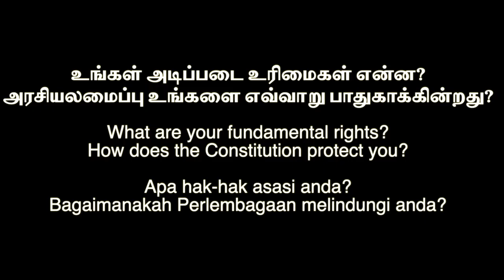உங்கள் அடிப்படை உரிமைகள் என்ன? [Ungal Adippadai Urimaigal Enna]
உங்கள் அடிப்படை உரிமைகள் என்ன?
அரசியலமைப்பு உங்களை எவ்வாறு பாதுகாக்கின்றது?

உங்களுக்கு என்னென்ன உரிமைகள் உண்டு?
என் தனிப்பட்ட உரிமைகளை அரசியலமைப்பு எப்படி பாது காக்கின்றது?

அரசியலமைப்பில் முக்கியமான உரிமைகள் உள்ளன.

[1].  முதல் சுதந்திரம் 5ஆவது பிரிவில் உள்ளது.

இது ‘தனிநபரின் சுதந்திரம்’ என்று அழைக்கப்படுகிறது.

'சட்டத்தின் படி தவிர ஒரு நபர் தனது வாழ்க்கையையோ அல்லது தனிப்பட்ட சுதந்திரத்தையோ இழக்க முடியாது' என்று அது கூறுகிறது.

ஒரு சிறிய குற்றத்திற்கு ஒருவன் தண்டனை பெற்றால், அந்த தண்டனை அவன் செய்த குற்றத்திற்கு ஏற்றதாக இருக்க வேண்டும். (proportionate punishment) (Hukum sepadan).

உதாரணமாக, ஒரு மனிதன் சிறிய ஆளவிலோ பெஇய அளவிலோ பணம் திருடியதால் அவர் கைகளை துண்டிக்க முடியாது.

தண்டனை சட்டத்தின் படி வெரும் சிறை தண்டனை மட்டும் கொண்டதாக இருக்க வேண்டும்.

[2]: பிரிவு 5 'வாழ்க்கை உரிமை' பற்றியும் பேசுகிறது.

நீதிமன்றங்கள் 'வாழ்வதற்கான உரிமை', உங்களது 'வாழ்வின் ஆதாரத்திற்கான உரிமை' என்று விளக்கப் பட்டுள்ளாது: ‘Right to live is right to livehood’ (‘Hak untuk hidup adalah hak untuk mata pencarian’)

‘Right to livehood’ , '(Hak untuk mata pencarian) என்றால் என்ன?
இது உங்கள் தொழில், அல்லது வருமானத்தைப் பெறும் வர்த்தகம் ஆக இருக்கலாம்.

உங்களின் இந்த உரிமையை யாரும் பறிக்க முடியாது.

[3].  8-ஆவது பிரிவு ‘சமத்துவம்'பற்றியது: (Equality/ kesaksamaan)

'சட்டத்தின் முன் அனைவரும் சமம், சட்டத்தின் கீழ் அனைவருக்கும், சம பாதுகாப்புக்கு உரிமை உண்டு' என்று 8-வது பிரிவு கூறுகிறது.
சட்டம் எல்லொரையும் ஒரே மாதிரியாக பாதுகாக்க வேண்டும்.

ஒரு பிரிவில் குற்றம் சாட்டப்பட்ட எல்லொரும் ஒரே குற்றத்திற்காக ஒரே மாதிரியாக நடத்தப்பட வேண்டும்.

ஒரு நபர் பஹாங்கில் பிறந்திருந்தால், கோலாலம்பூரில் வேலை செய்வதை யாரும் தடுக்க முடியாது.

சபாவில் பிறந்த ஒருவர் கோலாலம்பூரில் வேலை செய்ய அனுமதிக்கப்படுகிறார்.

நிலம் வாங்குவதோ, வைத்திருப்பதோ, விற்பதோ, ஒரு வர்த்தகம் ஆரம்பிப்பதிலோ (Business), ஒரு வேலையிலோ இவர் இந்த மதத்தை, இனத்தையோ சார்ந்தவர் என்ற காரணத்தை வைத்து தடுக்க முடியாது, தடுக்கக் கூடாது.

மின்சார பில் [Tenaga Nasional Bil] உங்களுக்கு அனுப்பப்படும் போது நீங்கள் எந்த இனம் என்பது முக்கியமல்ல: நீங்கள் எவ்வளவு மின்சாரம் பயன்படுத்தினீர்கள் என்பதைப் பொறுத்து உங்கள் பில் பணம் கட்ட வேண்டும்.

[4].  9-ஆவது பிரிவு: பயண உரிமை [Freedom of Movement- kebebasan bergerak]
இந்த உரிமையின் படி, நீங்கள் எந்த மாநிலத்திலிருந்தும் ங்கள மலேசியாவில் உள்ள எல்லா மாநிலங்களுக்கும் சுதந்திரமாக பயணம் செல்ல முடியும் '.

அகவே நீங்கள் உங்கள் காரை எடுத்துக்கொண்டு, கிள்ளானை விட்டு  ஈப்போவில் உள்ள உறவினர்களைப் பார்க்க வெளியேறும்போது, ​​சிலாங்கூரின் எல்லையில்- உங்களை யாரும் தடுக்க முடியாது.

இருப்பினும் நீங்கள் குற்றவியல் சட்டங்களை மீறியிருந்தால், போலீசார் நீங்கள் பயணம் செய்யவதை தகுக்கலாம்.

[5].  10-ஆவது பிரிவு உரிமை: அதாவது ‘ பேசும், எழுதும், சட்டசபை மற்றும் சங்கங்களிள் சேரும் சுதந்திரம்’ [Freeedom of speech, assembly and asssociation-Kebebasan bersuara, berhimpun dan menjadi ahli persatuan]
10 -ஆவது பிரிவு கூறுகிறது ‘யாரையும் எந்தவொரு கூட்டமைப்பில் [association or party]  சேருவத்தோ இருப்பதோ - தடுக்கக் கூடாது.

[6].  பேச்சு எழுத்து சுதந்திரம்
முக்கியமான ஒரு உரிமை 'பேச்சு சுதந்திரம், சட்டசபை மற்றும் சங்கங்களிள் சேரும் ' உரிமை. இது பிரிவு 10 இல் உள்ளது.

இன அல்லது மத ஒற்றுமையை உருவாக்குவதற்கான சில வரம்புகளுக்கு உட்பட்டு நீங்கள் சுதந்திரமாக பேசலாம்.

எந்தவொரு சமூகத்திலும், ஒரு அரசியல் கட்சியிலும், அல்லது வேறு எந்த அமைப்பிலும் சேர உங்களுக்கு சுதந்திரம் உள்ளது.

இருப்பினும், அதைக் கட்டுப்படுத்த நாடாளுமன்றத்திற்கு உரிமை உண்டு.

[7].  ‘சமய - மதச் சுதந்திரம்’:
11-ஆவது பிரிவு
[Freedom of religion]
[Kebebasan ugama]
இது 'ஒவ்வொரு நபருக்கும் தனது மதத்தை கடைப்பிடிப்பதில் உரிமை உண்டு.

ஒவ்வொரு மதமும் தனது சொந்த மத விவகாரங்களை நிர்வகிக்கும் உரிமையைக் கொண்டுள்ளது.

[8].  கல்வி உரிமை.
[Right to education]
[Hak untuk mendapat pendidikan]

‘கல்வி பயிலுதலில் மத அல்லது இன அடிப்படையில் எந்தவொரு குடிமகனுக்கும் எந்தவிதமான பாகுபாடோ தடங்களோ இருக்கக்கூடாது - அரசாங்க உதவியுடன்  பொது கல்வி மையங்களோ,  பள்ளிக்கூடங்களோ பராமரிக்கப்படுவதையோ, எந்தப் பள்ளியிலும்  மாணவர்களுக்கு  கல்வி கற்பித்தலை  தடுக்க முடியாது.

[9].  இறுதியாக, உங்கள் சொத்துரிமையை 13 வது பிரிவு பாதுகாக்கிறது.

நீங்கள் ஒரு அலுவலகத்தயோ வீட்டையோ வாங்கினால், அந்த சொத்தை உங்களிடம் இருந்து யாரும் பறிக்க முடியாது என்று அரசியலமைப்பு கூறுகிறது.

[10]. முடிவு

அரசியலமைப்பு என்பது நாட்டை நடத்துவதற்கான சட்டம் மட்டும் அல்ல.

உங்கள் உரிமைகளையும்  பாதுகாக்கவே அது உள்ளது. இந்த விளக்கம் பயனுள்ளதாக இருக்கும் என்று நம்புகிறேன்.
உங்களிடம் இருந்து விடைபெருவது,

ஜீ கே கணேசன்
GKtv

GRATITUDE:
I thank my Director, En. Samad Hassan; cinematographer Aaron Chung; Sound Engineer  David Cheah, the sacrificial research and scripting of KN Geetha, GS Saran and Prabhkirat Singh; and Mr. B Subramaniam,  a Tamil expert.

MUSIC
ID:                     9NGRH5T
Author Username:                 GreenRocketAudio
Licensee:                        A Samad Hassan
Registered Project Name:         GKtv Law
License Date:                    February 27th, 2021